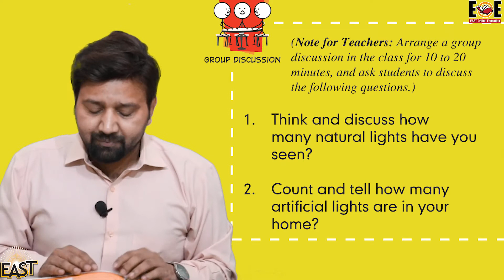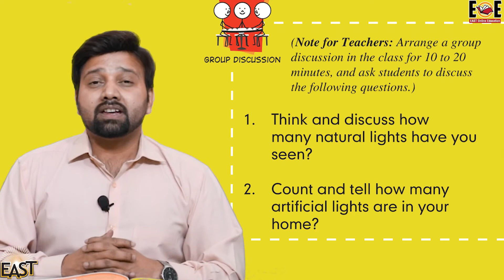Class 3 School Day 103 Science Chapter 10 Day 8